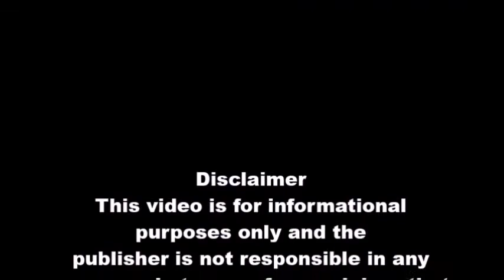Daoyin Yangsheng Taiji Zhang 2 - 养生太极掌 第二套 - Yangsheng Tai Chi Palm 2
Although very different in conception, modern tai chi and qigong (or daoyin as it was originally called) have many similarities. Bringing the best of both worlds seamlessly together, the Daoyin Yangsheng Tai Chi Palm Forms create a great balance of martial and medical focus. In this second of the three Tai Chi Palm forms, the goal is to balance the kidney and spleen energy.

Track: Yanxia Ancient Temple (Erhu Performance)，NCM version